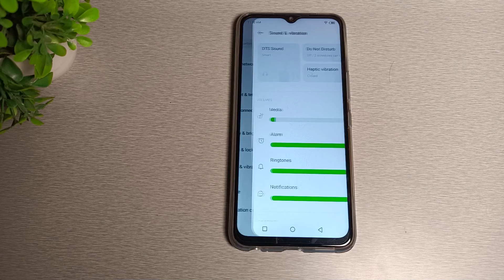How to turn on Touch sound in infinix Note 12 mobile in hindi setting